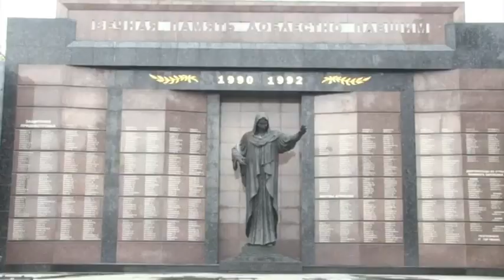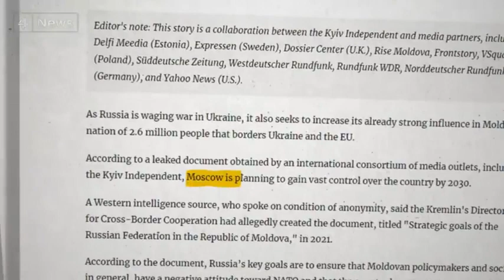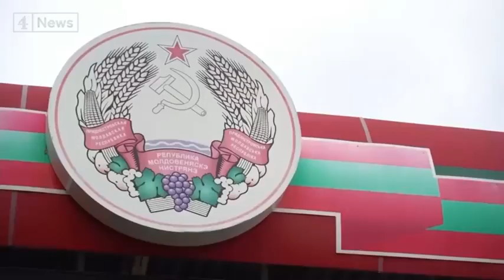From Russia-Ukraine to Transnistria-Moldova-Russia Unity